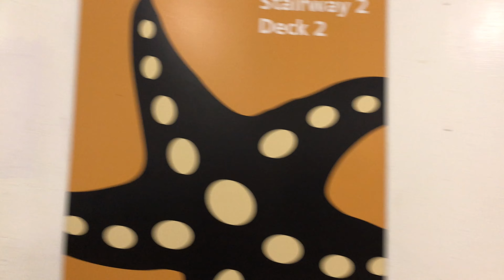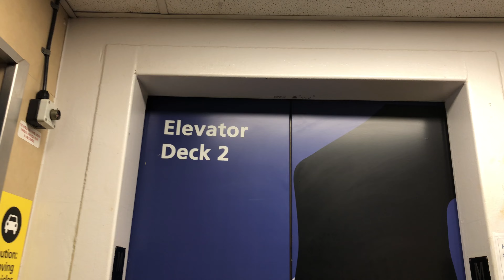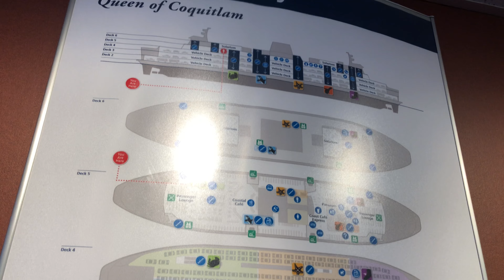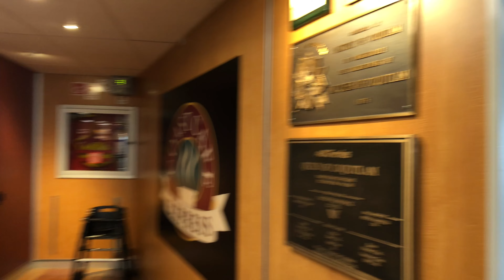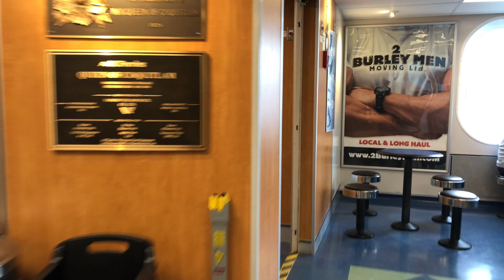[Travel Vancouver] BC Ferries Queen of Coquitlam, Feb 5, 2022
BC Ferries Queen of Coquitlam leaving Horseshoe Bay Vancouver and arriving Nanaimo.